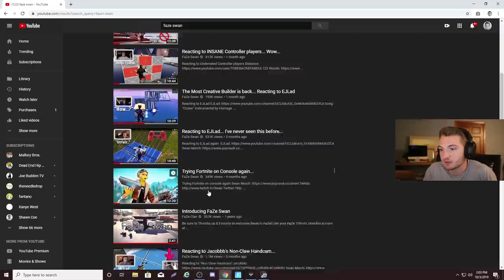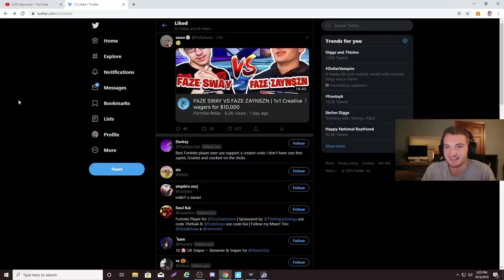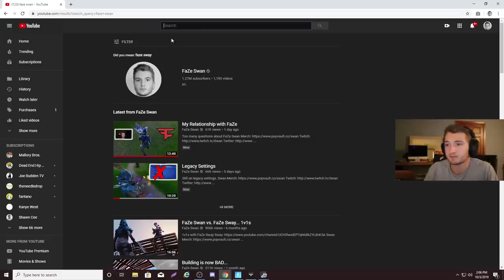They want me to QUIT...